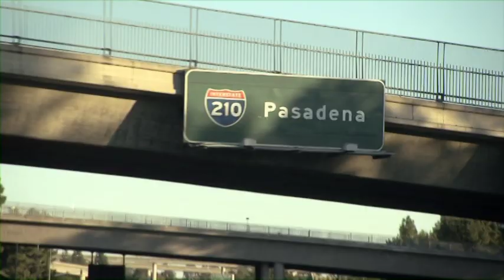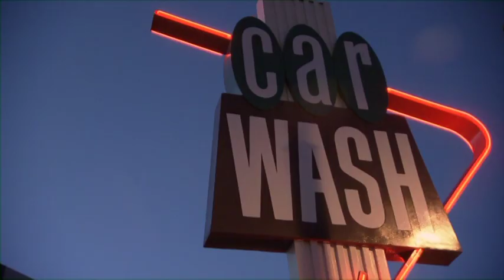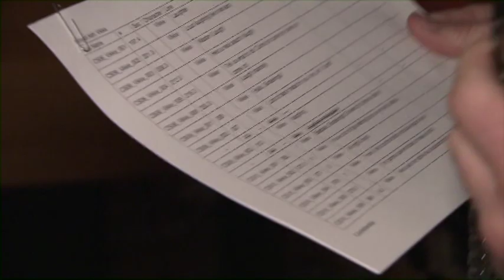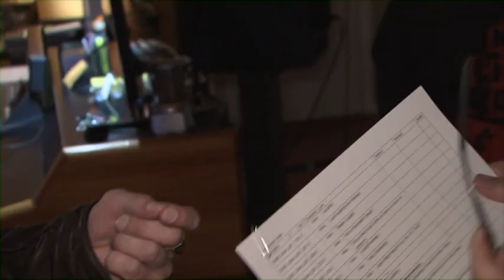INTO THE NIGHT WITH JAMES GUNN & MICHAEL ROOKER - FULL EPISODE!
Directed by Hasko Baumann & Fred Schut